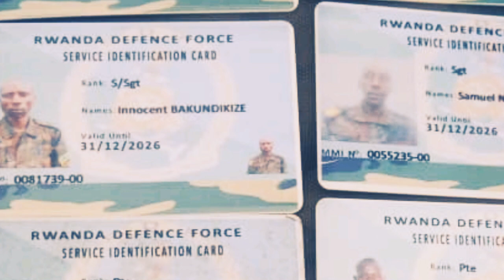MRCD Ubumwe the Political Wing of FLN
Young Rwandan (FLN), fighting to smoke out Kagame. The Young Rwandans are living inside Rwanda in Nyungwe Forest. This is the time for the people of Rwanda to say enough is enough and end Apartheid regime to establish an equal society for all Rwandans. Kudos to these Young Rwandans born in exile and want to go back home..